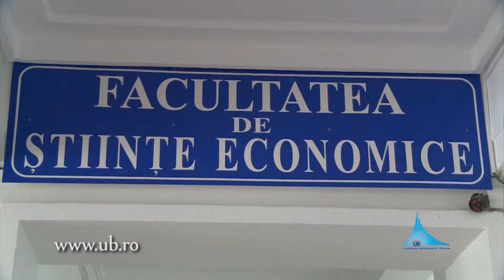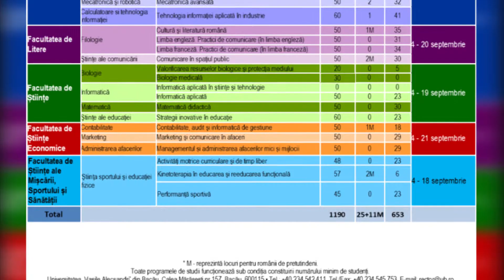Universitatea „Vasile Alecsandri” Bacău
Pe 4 septembrie se dă starul celei de-a oua sesiuni de admitere la Universitatea „Vasile Alecsandri” din Bacău. Cei care încă nu sunt studenţi pot opta pentru un program de studii la una din cele 5 facultăţi: Inginerie, Litere, Ştiinţe, Ştiinţe Economice, Ştiinţe ale Mişcării, Sportului şi Sănătăţii.